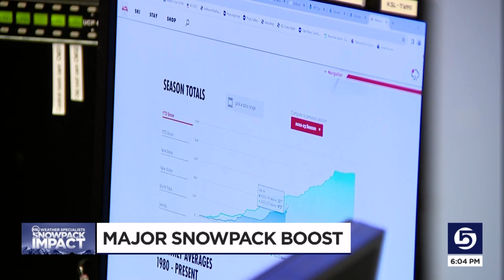Weather analysts say February wet storms will increase snowpack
February is bringing some strong numbers when it comes to Utah's snowpack along the Wasatch Front.